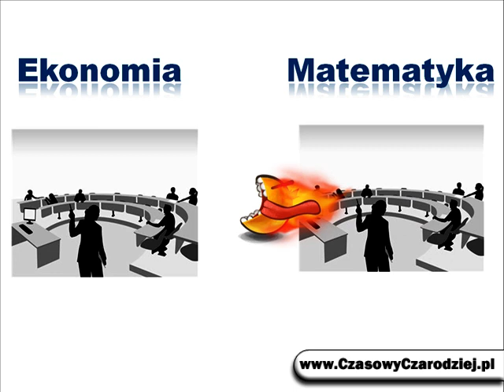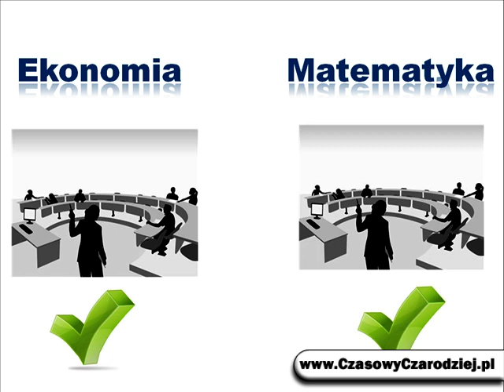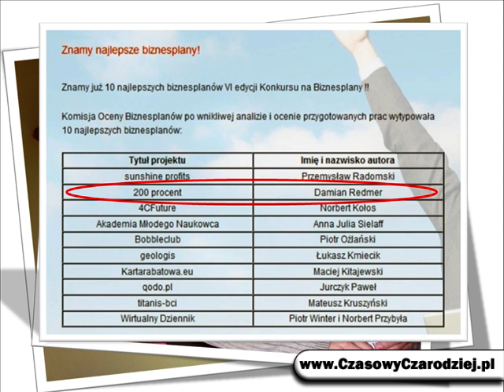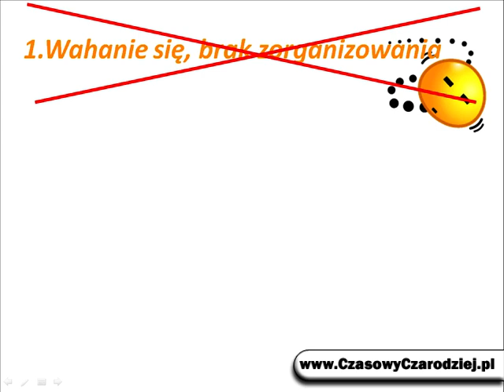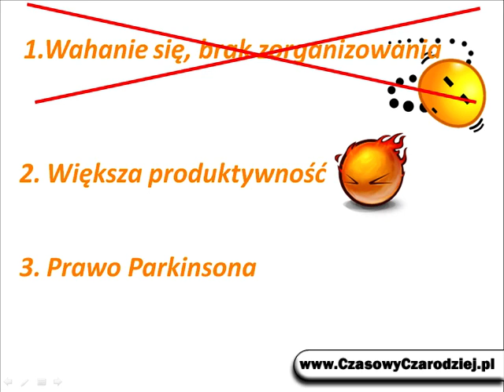Zarządzanie Czasem -- Najlepsze Narzędzie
Wejdź na aby poznać system planowania czasu i organizacji pracy, o którym mowa w prezentacji oraz dowiedzieć się jak możesz "wyczarować" dodatkowe 2 godziny czasu każdego dnia.

W tej prezentacji poznasz jedno, najbardziej efektywne narzędzie zarządzania sobą w czasie. Moim zdaniem jego stosowanie może dać Tobie zdecydowanie najwięcej dodatkowego czasu.